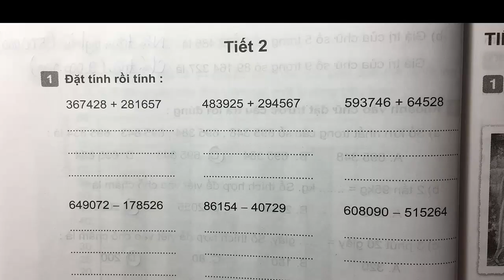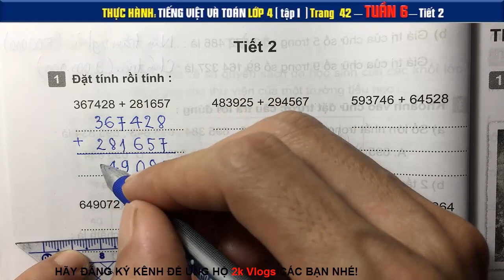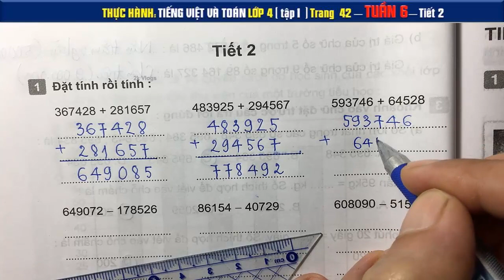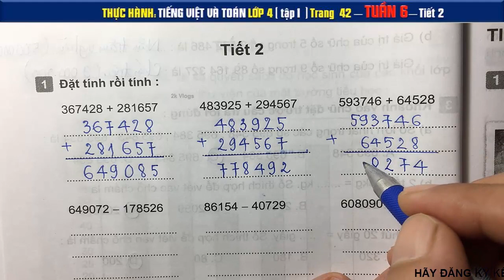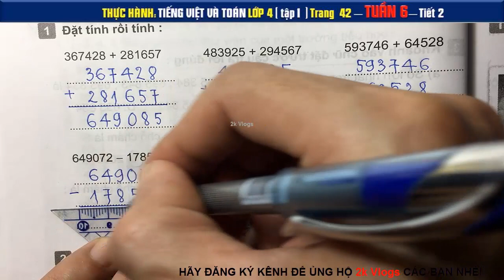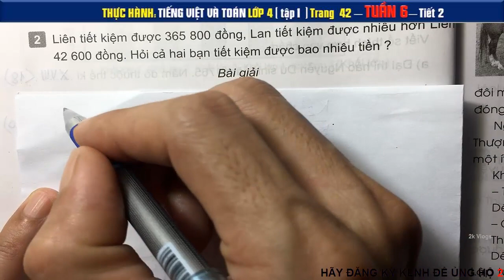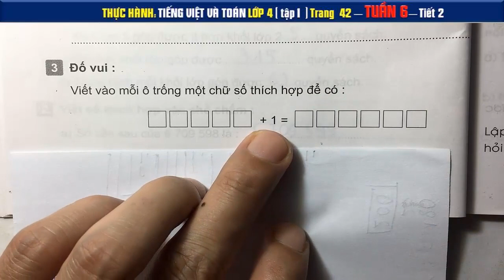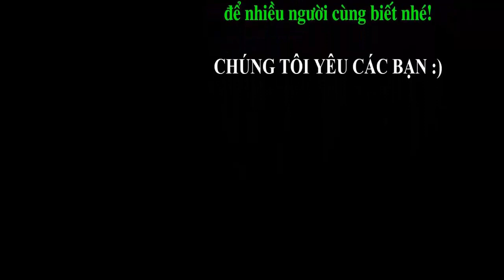Thực hành Tiếng việt &Toán 4 Tuần 6 - Tiết 2 - Trang 42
Liên tiết kiệm được 365 800 đồng. Lan tiết kiệm được nhiều hơn Liên 42 600 đồng. Hỏi cả hai bạn tiết kiệm được bao nhiêu tiền?
Một sân trường hình chữ nhật có chu vi 260m, chiều dài hơn chiều rộng 30m. Tính diện tích sân trường đó.
👇 Xem nhiều hơn các video của 2k Vlogs 🌴